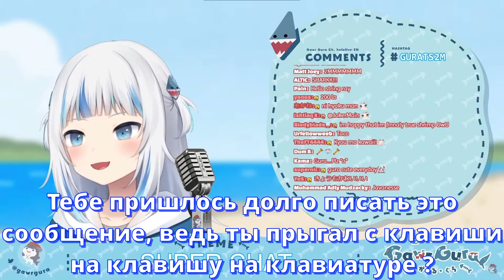【RUS SUB】Гура нашла одного из них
YouTube: Gawr Gura Ch. hololive-EN